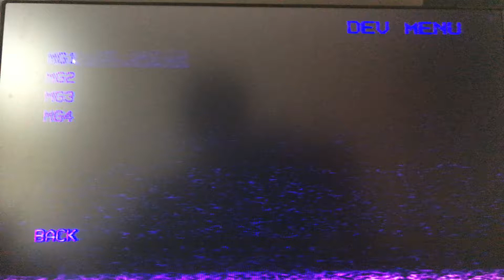Final hours 2:all minigames.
Ecco un nuovo video tutto per voi mentre aspettiamo il video conclusivo dello speciale campionato di Slendytubbies III.

Con due like vi porto anche il gameplay.